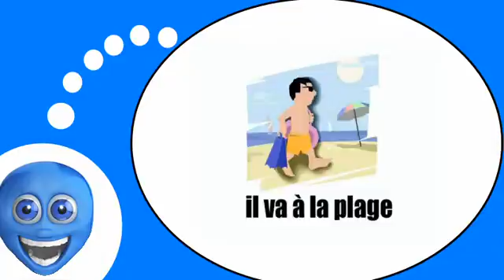French lesson with me # During the holidays #2